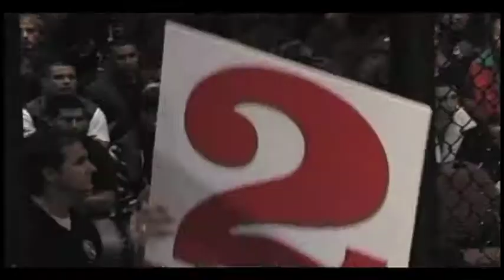All Star Promotions & CAMO Presents Manuel Murillo vs. Angelo Henry.mov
All Star Promotions & CAMO Presents Manuel Murillo vs. Angelo Henry from the Westin Bonaventure Hotel on Dec. 4, 2010